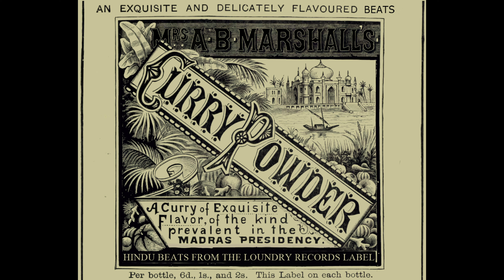Curry Powder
Blend of Hindu and electronic bass flavoured beats.From my home studio Loundry Records.Enjoy, Share and Dance to.